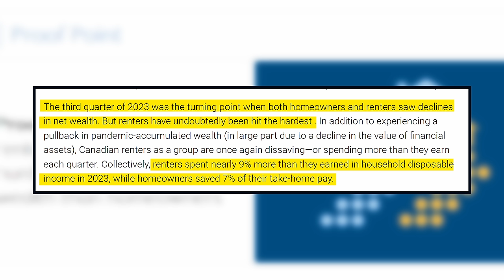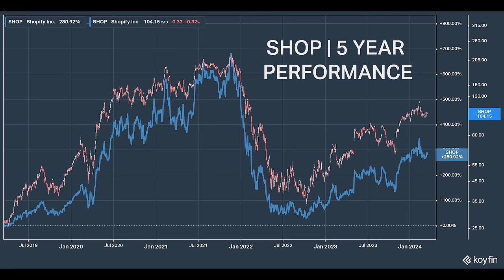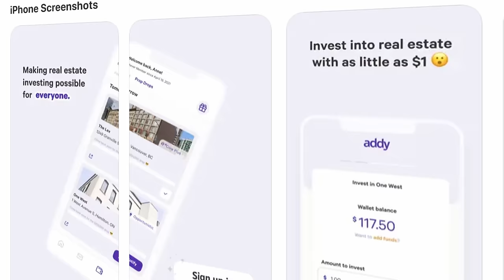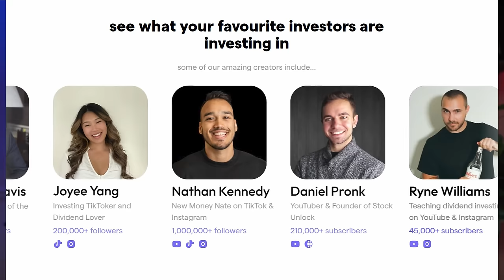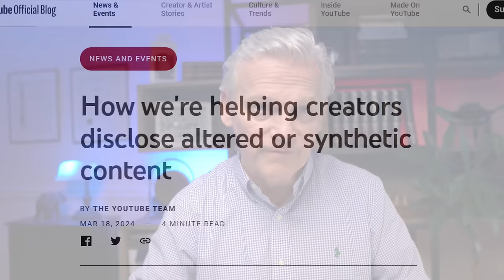The Widening Wealth Gap: Renters vs. Homeowners in Canada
In this episode, we explore the significant financial challenges facing Canadian renters as outlined in a recent RBC report. It highlights the growing wealth disparity with homeowners and the struggle to afford housing costs, which are increasing faster than incomes.

Also in this episode:
👢 Shopify awards CEO Tobi Lutke a monumental $200 million compensation package, sparking debate on its impact and timing.
📈 Reddit's IPO draws attention amid FTC scrutiny over AI content licensing, with high investor interest despite potential regulatory challenges.
🎥 YouTube mandates AI content labeling to maintain transparency and prevent misinformation, affecting creators and viewers alike.

For more information on addy's real estate opportunities, check out this

🏦🇨🇦 Sign Up Bonuses 💰💸:
► Qtrade Direct Investing Online Brokerage (Get $50 upon opening and funding a new account, up to $150 for 3 accounts).

The views and opinions shared on this channel are for informational and educational purposes only. Although previously licensed, the contributors are no longer industry participants and are not licensed to provide financial advice. They strive to provide you with educational information in an entertaining manner. Always do your own research and due diligence before investing. Generally speaking, you should consult a licensed investment professional before investing.